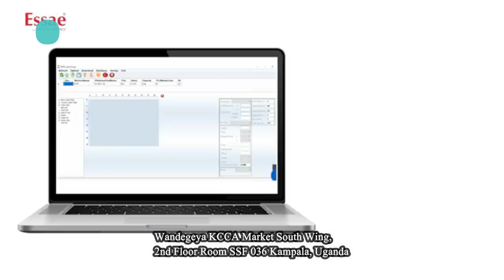Barcode printer weighing scale trusted supplier in Kampala Uganda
We are Barcode printer weighing scale trusted supplier in Kampala Uganda. Our retail weighing scales are perfectly placed weighing solutions for groceries, butcheries and supermarkets. Our retail barcode printing scale targets its core competencies on clearly defined areas: backroom, service counter, fresh produce, bakery, checkout, and specialty area. Within these zones, we actively seek the best combination of focused people, intuitive products and effective processes for all grocery weighing needs.
Wandegeya Market South Wing, Kampala, Uganda, East Africa.